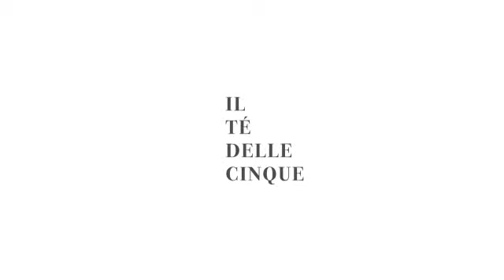CARLO GENTILI - Questa volta è diverso?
IL TÈ DELLE CINQUE
QUESTA VOLTA È DIVERSO?
Interviene Carlo Gentili
Amministratore Delegato Nextam Partners (Gruppo Generali)

Piccoli contributi da parte di autorevoli personalità del mondo economico, finanziario ed istituzionale durante l'emergenza del Covid19.